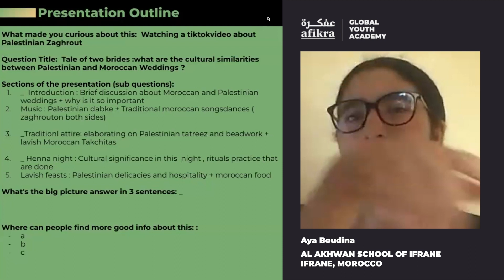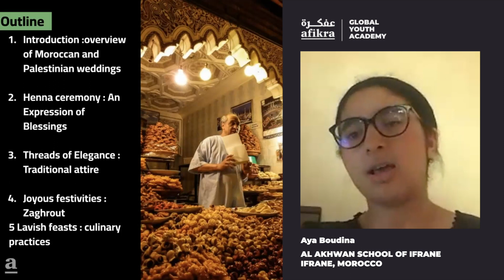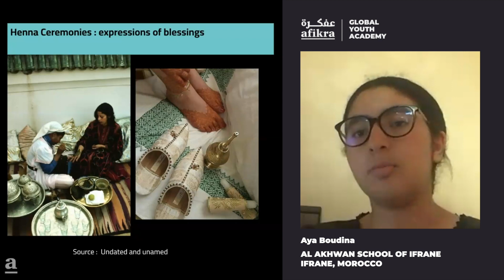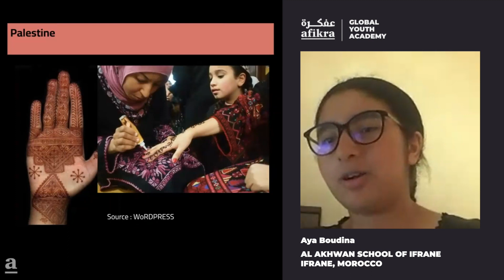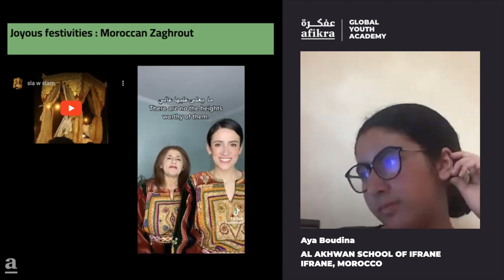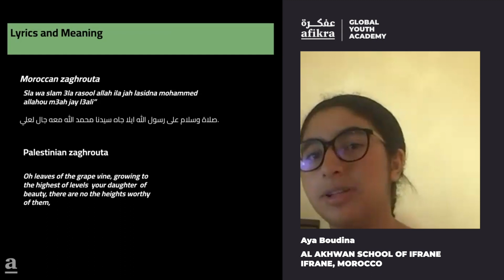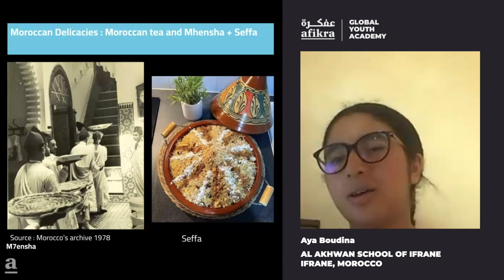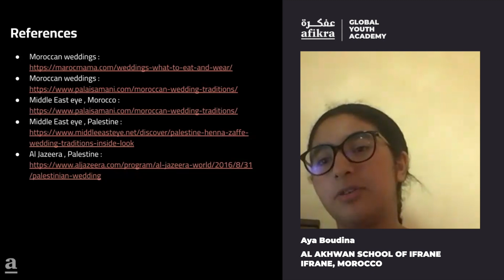What are Similarities Between Palestinian & Moroccan Weddings? [Aya Boudina - Student Presentation]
Aya explores the similarites and differences between Palestinian and Moroccan weddings. She discusses the henna ceramony, traditional attire, zaghrout, and the culinary practices of both countries.
Aya Boudina is a Freshmen at Al Akhawayn School of Ifrane, Morocco. She is one of the 8 Incredible students who participated in afikra Global Youth Academy 4th Cohort.

afikra Global Youth Academy is a one-of-kind 2-month course designed for high school students interested in exploring the Arab World's histories and cultures and connecting with other stellar leading students worldwide. Global Youth Academy is supported by the University of Chicago’s Center for Middle Eastern Studies & the University of Texas at Austin’s Center for Middle Eastern Studies.

📍 Local Events in 30 locations worldwide (17 in MENA, 7 in Europe, 6 in Americas)